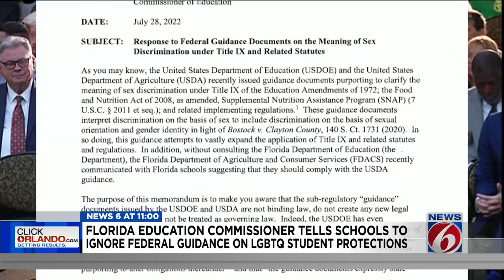Florida education commissioner tells schools to ignore federal Title IX guidance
Saying federal guidelines aimed at preventing discrimination against students based on such things as gender identity would “vastly expand the application” of Title IX, Florida Education Commissioner Manny Diaz, Jr. told school officials Thursday to ignore the guidelines.